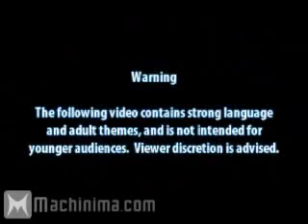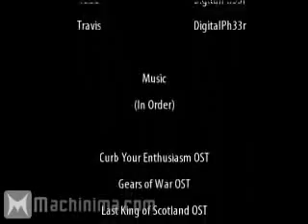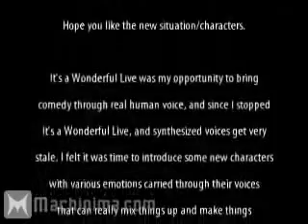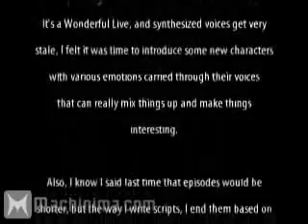Arby 'n the Chief - Episode 9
YES. I know this isn't mine. I TAKE NO CREDIT FOR THIS.

- MACHINIMA IS DOWN, SO I WILL BE UPLOADING MORE STUFF FROM THEM UNTIL THEY ARE ALIVE AGAIN.